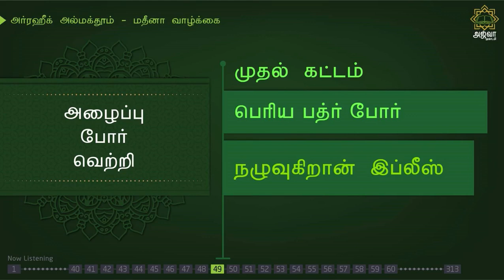அர்ரஹீக்-181 | நழுவுகிறான் இப்லீஸ் ... | Ar-Raheeq Tamil